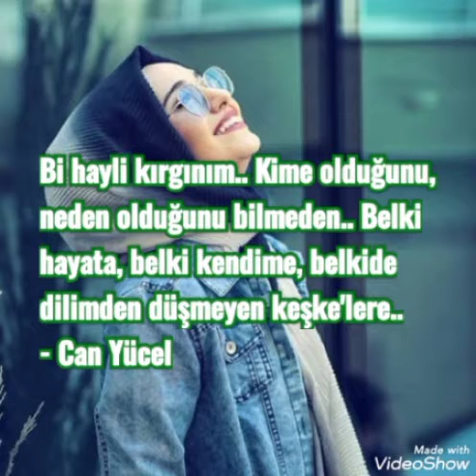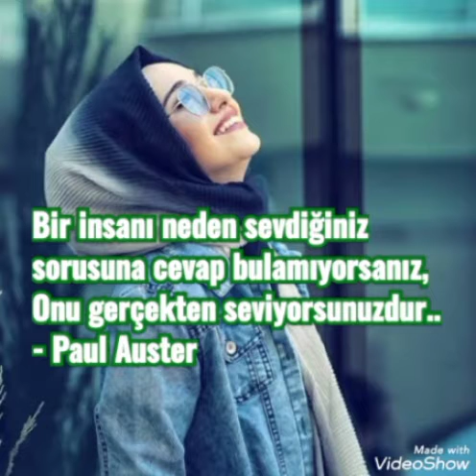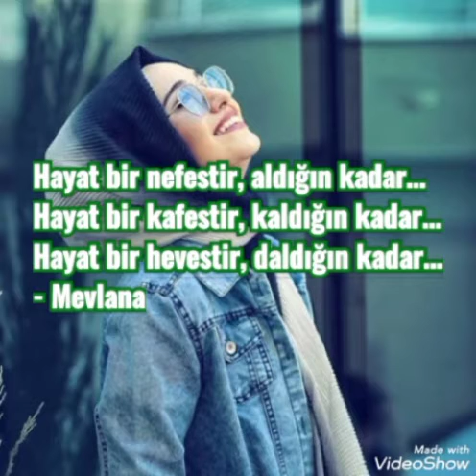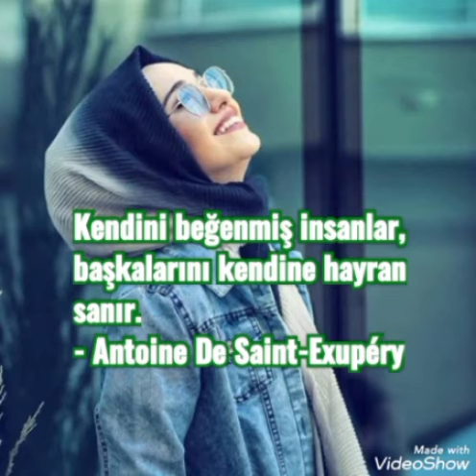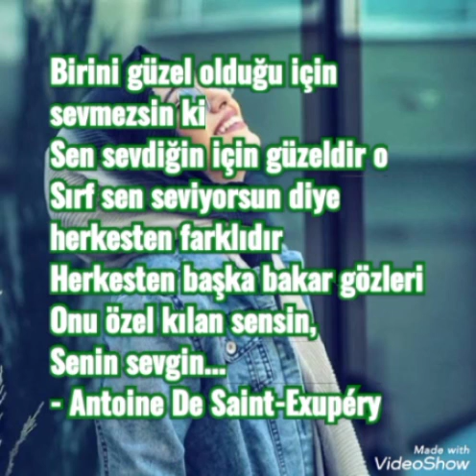TARİHE DAMGA VURAN YAZARLARIN ÖZLÜ SÖZLERİ #7